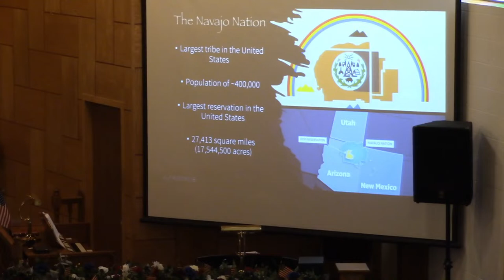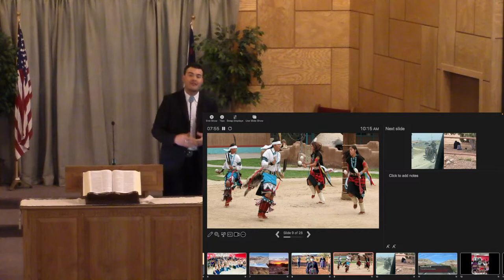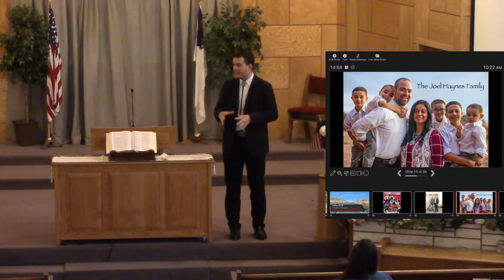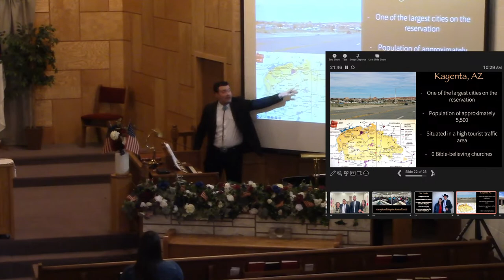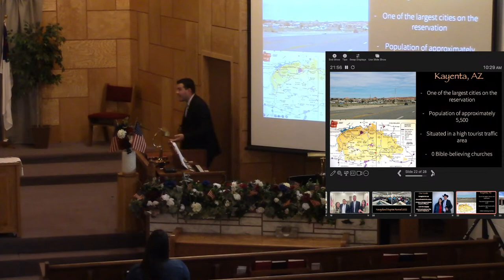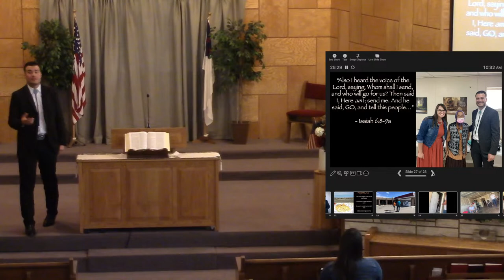Jacob Jenson (Missionary to the Navajo) 7/16/23 AM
Bro. Jenson Presenting